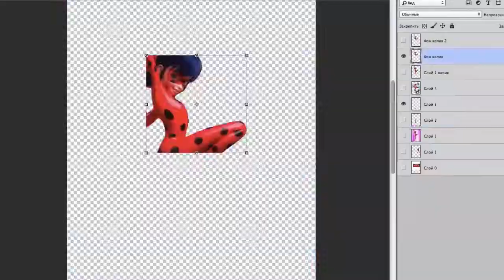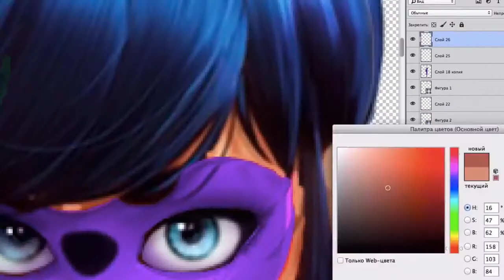Miraculous Speededit Transformation 5 Ultimate Powers